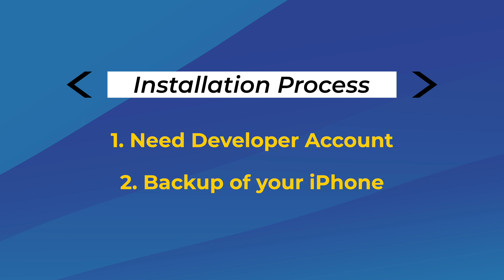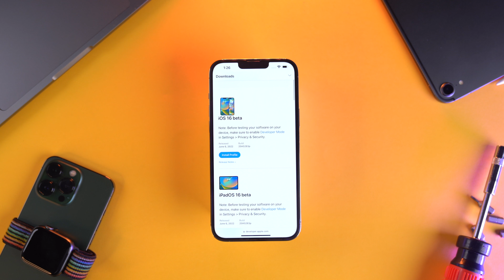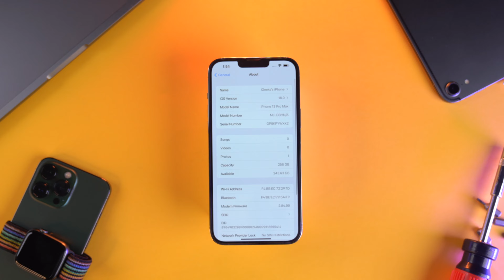How to Download iOS 16 Developer Beta on iPhone (Hindi)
iOS 16 Developer Beta is here and in case you can not wait to try out new iOS 16 features then this video is for you. You can download and install the iOS 16 developer beta on your iPhone right now and enjoy! Watch the video till the end to know the procedure.

Gears We Use: